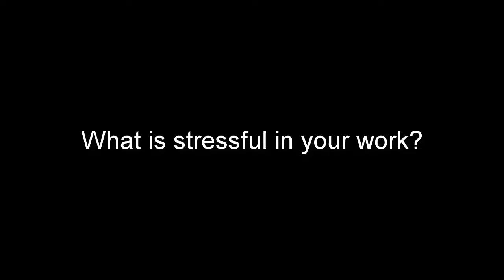8 15 SK